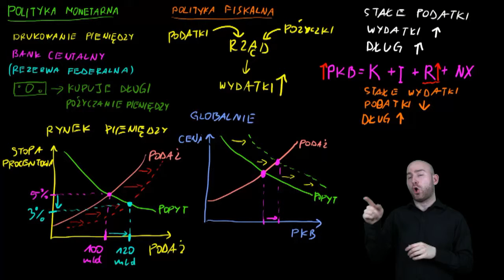Ekonomia w PJM - Dźwignia podatkowa w polityce fiskalnej